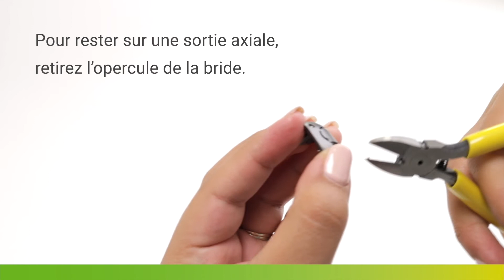Guide de montage RJ45 5X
5ème génération de connectique MMC, la gamme 5X se veut Performante, Qualitative, Innovante, Simple d’utilisation et Modulaire.

💚 QUI SOMMES-NOUS
CAE GROUPE - Solutions intelligentes de câblage pour l’industrie, le transport, l’énergie et le live

Depuis 1987, CAE Groupe conçoit et distribue des solutions intelligentes de câblages à destination des bâtiments et des environnements les plus exigeants comme l'industrie, le transport, l'énergie oui l'événementiel.
Notre équipe assure la conception, le développement et la fabrication  des solutions vendues sous nos marques propres et sélectionne rigoureusement des marques partenaires pour répondre à vos projets dans leur intégralité.
Toujours plus proches de vous, nos experts vous accompagnent dans les différentes étapes de votre projet : étude et visite sur site, chiffrage, customisation, livraison et mise en service.

CAE Groupe, humanizing cabling.